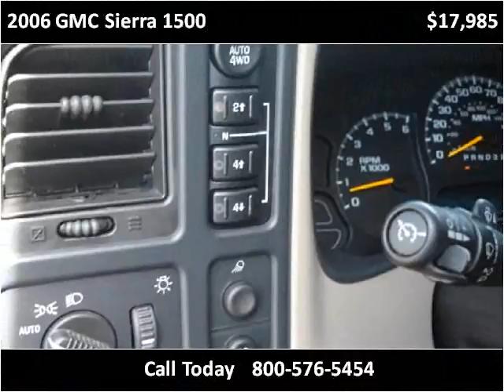2006 GMC Sierra 1500 Used Cars Grass Valley CA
This 2006 GMC Sierra 1500 is available from Liberty Motors.